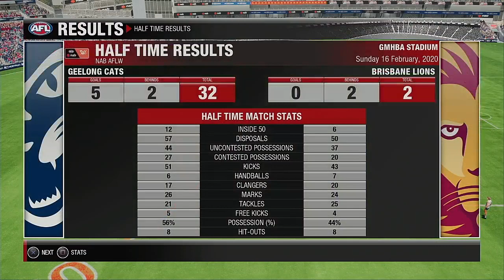AFLW 2020 Season Round 2 Geelong Cats VS Brisbane Lions